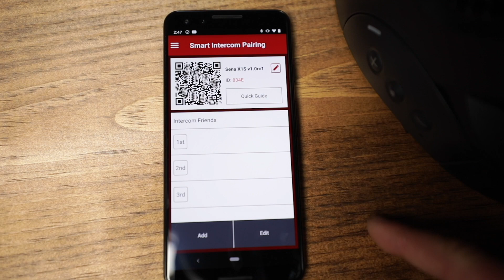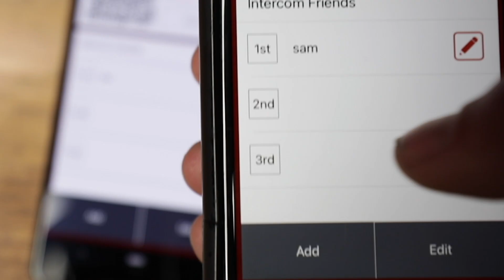Smart Intercom Pairing - Outdoor